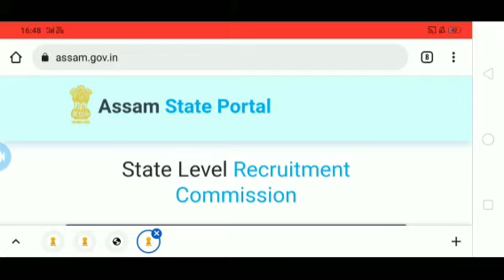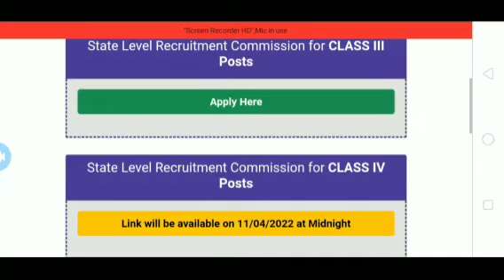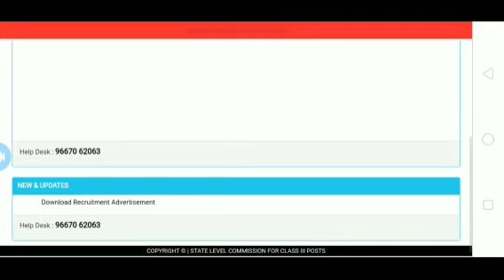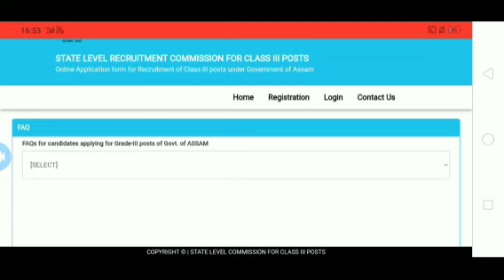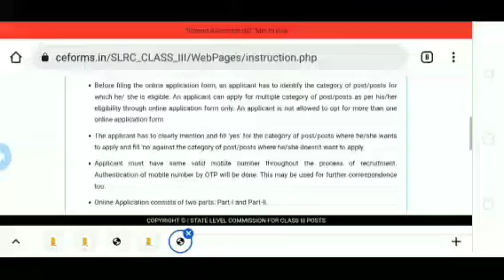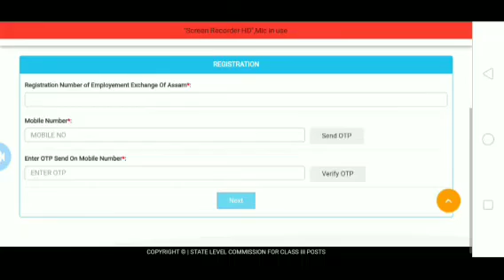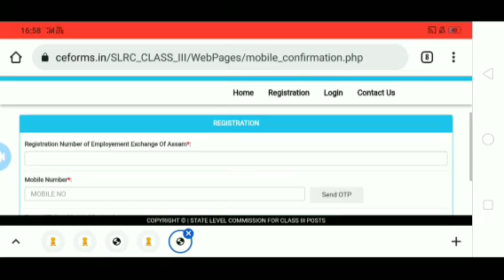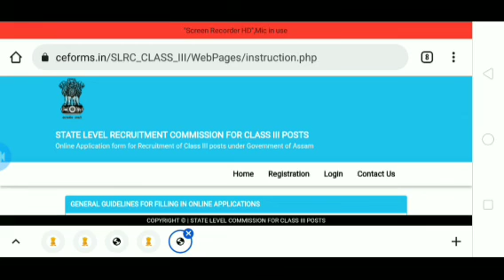Assam Direct Recruiment Online Apply 2022 Step by step full process || grade3 & grade4 vacancy apply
Assam direct recruiment 2022 apply online full process
Assam 26441 vacancy apply online full video
26441 post vacancy grade3 and grade4 apply online
Assam job channel apply online full process
Assm govt vacancy apply online
Assam Direct Recruiment Grade-3 Post Online Apply Full Process 2022 | How to Apply for Class3 post

How to apply assam Direct Recruinent 2022

Assam Direct Recruiment online apply 2022
Step by step full process

Online Apply for Assam Direct Recruiment 2022

Apply 26441 vacancy Grade-3 and grade4 apply online

Assam direct recruiment step by step online video

Assam govt vacancy apply full video

1Lakh vacancy latest update
1 lakh job in assam
All assam job latest update
Lakh jobs in assam
1Lakh vacancy assam govt 2022
1 lakh vacancy apply online
1lakh vacancy big update 2022
Assam govt 1 lakh vacancy latest update
1 lakh job in assam government
Assam govt 2641 vacancy online payment full up
Assam govt 2641 vacancy online payment full details 2022
Assam govt 2641 vacancy online payment full details apply online
Assam govt 1lakh vacancy new update
1lakh vacancy Apply online 2022
Assam govt 1 lakh vacancy new update
1 lakh vacancy latest update

1lakh vacancy apply online
26441 vacancy online apply date
26441 vacancy online apply date and last date
26441 vacancy online apply date and last date Latest update
26441 vacancy online apply date and last date new update
1Lakh post apply online
1 lakh vacancy mobile apply online
grade3 and grade4 vacancy mobile apply online
1 lakh vacancy mobile apply online  Process
grade3 and grade4 vacancy mobile apply online kaise kora
assam job video
1lakh job new video ,assam 1 Lakh

 job ,assam govement jobs ,gove job

 information,indian government jobs update

assam 1 lakh job information video

1Lakh goverman job video

1Lakh goverment jobs information

indian govermant information

jobs information update

1Lakh jobs vacancy update

1Lakh job update 2022

1 Lakh job new informastion

assam government 1lakh job new update

  assam government 1 lakh job new update

assam govt new update 1 lakh

one lakh jobs new informastion 2022

1 lakh job  list 2022

1 lakh jobs budget list 2022

1 lakh job for may month

1lakh jobs for 10 may

10 may month 2022 1 lakh job

1 Lakh job new informastion 2022

assam 1 lakh jobs new update

1 year 1 lakh job assam government

1 lakh job latest update

1lakh job in assam 2022

1 lakh jobs in assam

1 lakh jobs in assam

1 lakh jobs in assam 2021

 1 lakh jobs in assam syllabus

1 lakh jobs update

1 lakh job news 2022

1 lakh job news

1 lakh job preparation

1 lakh job new update 2022

1 lakh job new information

1 lakh givt job assam 2022

Assam one Lakh job news 2022

1 lakh govt job assam update 2022

Assam Direct vacancy out

Assam direct recruiment 2022

Pnrd admit card download

pnrd admit card download 2022

Assam govt 26441 vacancy out

assam govt 1 lakh vacancy out 2022

Pnrd admit card out 2022

Assam Direct Recruiment 2022 full process

Assam 26441 vacancy out

Assam govt 1 lakh vacancy out
Assam govt new update
Assm ggrade3 and grade4 latest update
Assam govt new update 2022